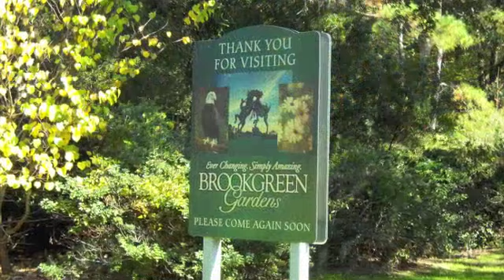Brookgreen Garden Pt II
Brookgreen Gardens is located between Myrtle Beach and Pawley's Island, South Carolina